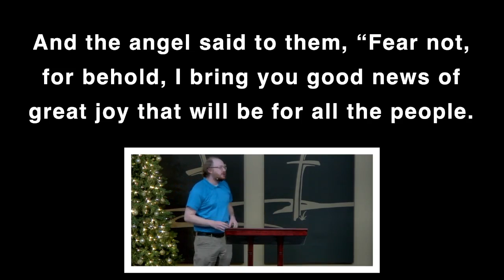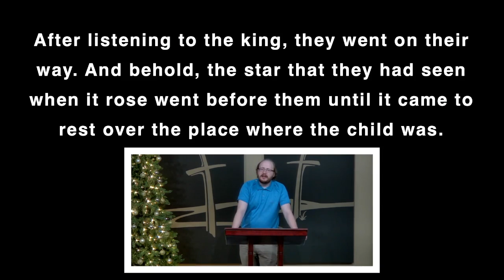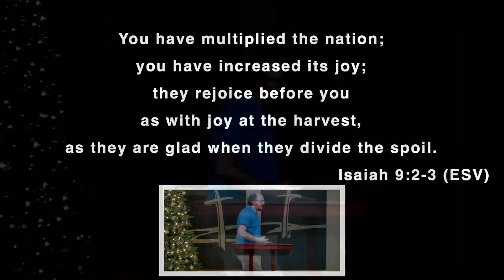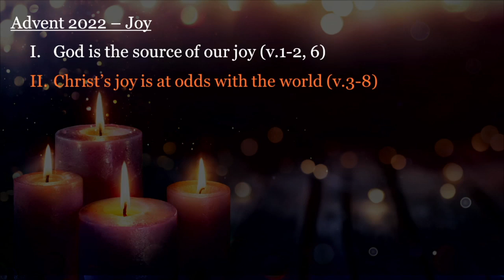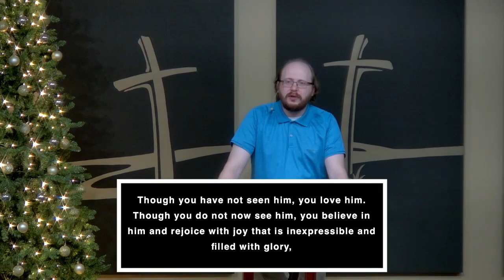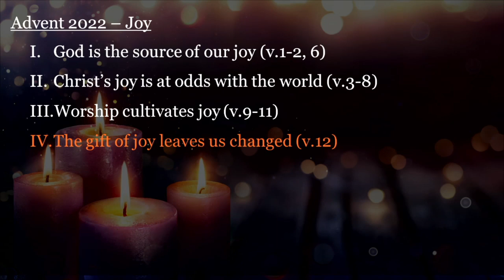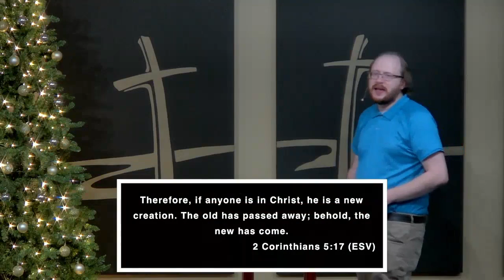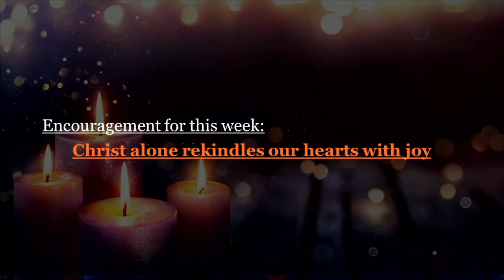Joy - Matthew 2:1-12 - Buck Weglarz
Advent 2022

Original Recording Date: December 11, 2022